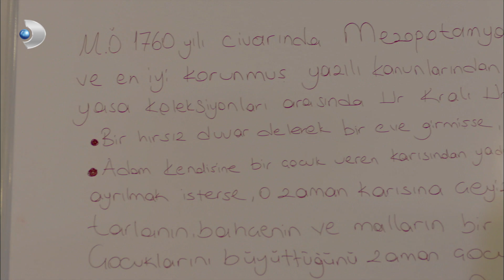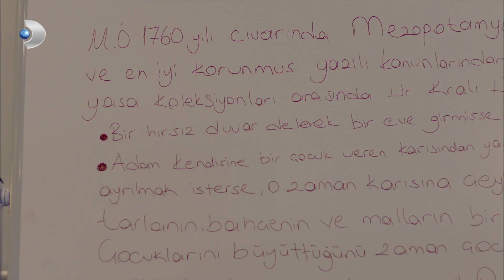Fatih, Songül'e Abayı Yaktı! | Poyraz Karayel 66. Bölüm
Poyraz Karayel 66.Bölüm - Fatih, Songül'ün ilgisini çekmeye çalışıyor.

Gazeteci Taner’in peşine düşen Poyraz, hiç ummadığı biriyle karşılaşır ve gördükleri karşısında büyük bir şaşkınlık yaşar.
Poyraz, Çınar'ın katil olduğunu Ayşegül'e söyleyerek onu uyarmaya çalışıyor!